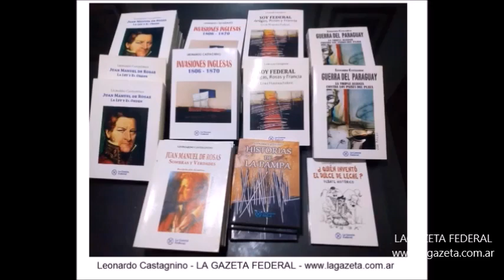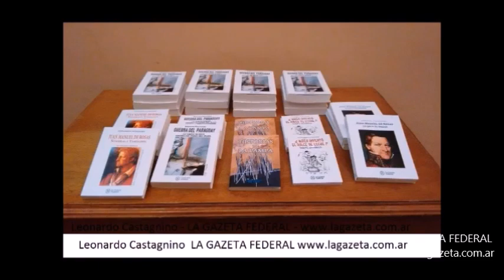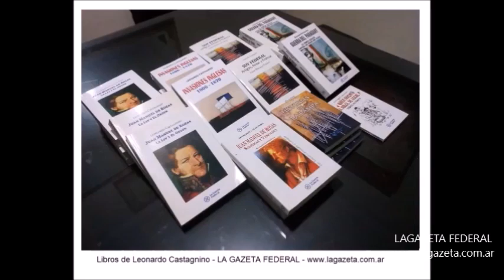PERROS ERAN LOS DE ANTES (Humor del Gato Petes)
LA GAZETA FEDERAL
Leonardo Castagnino